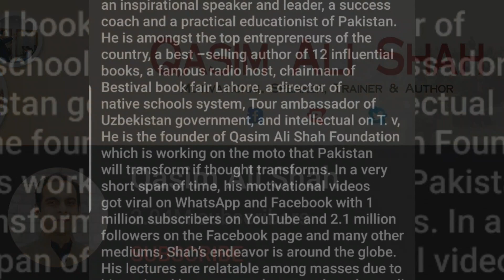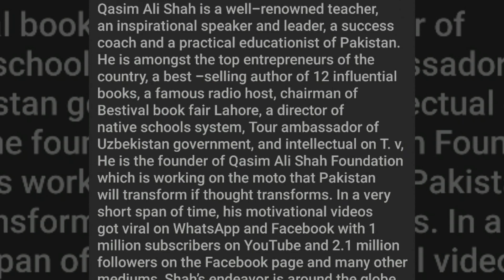Mr. Qasim Ali Shah - Notable and Esteemed Alumni UET Lahore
Qasim Ali Shah (Urdu:قاسم علی شاہ) is a motivational speaker and a popular teacher in Pakistan. He started his professional career as an officer in Pakistan's civil services, but later opted for teaching and gradually progressed into becoming a professional trainer, public speaker, writer, and columnist. He is an author of Five books. He also has a Tution center in Gulshan e Ravi, Lahore named Qasim Ali Shah Academy.

Early life

Qasim Ali Shah was born in a village in District Gujrat, Punjab. When he was young his father left his birthplace and migrated to Lahore, the provincial capital of Punjab.

Education

After matriculation, he took admission to Govt. Islamia College Civil Lines and completed his F.Sc. After the HSSC Certification, he took admission in University of Engineering and Technology (UET) for an engineering degree. On the completion of his degree from UET, he joined civil services, but eventually left that, and started his career as a teacher.